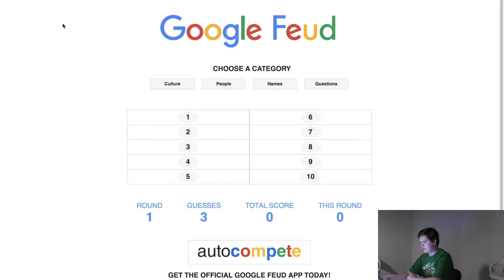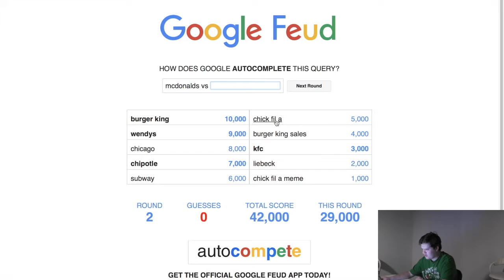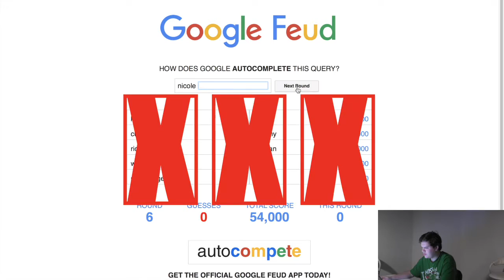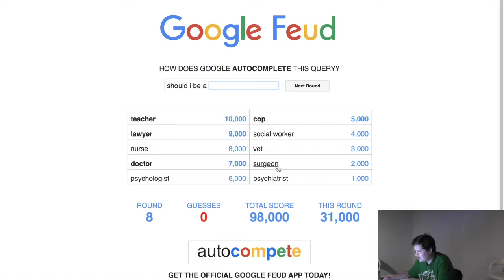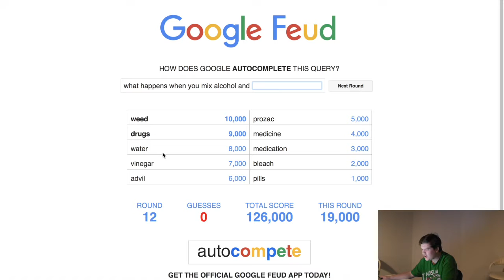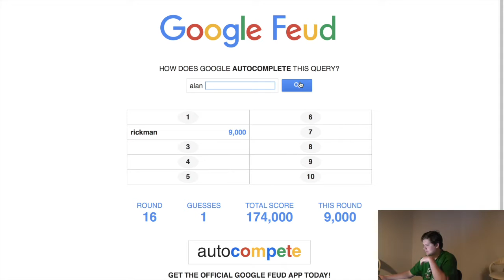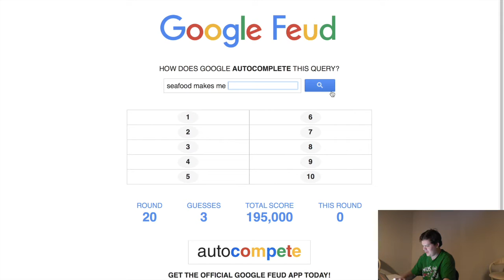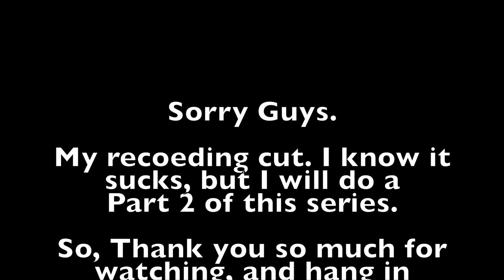Who searches this??? /Google feud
I play Google feud, laugh a lot, and wonder why people search for this stuff.